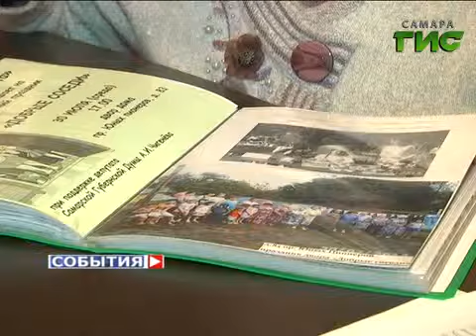В Самаре выберут лучшие ТОСы